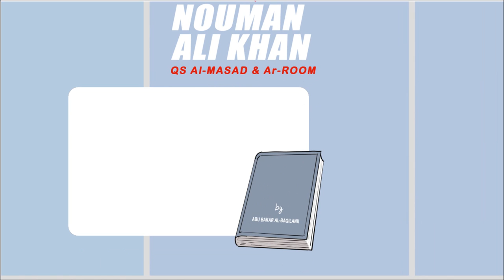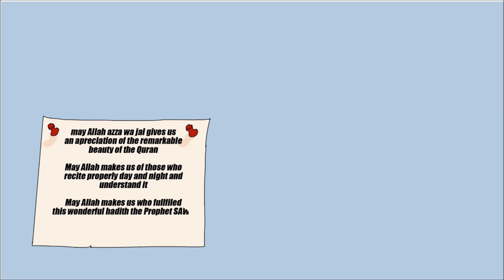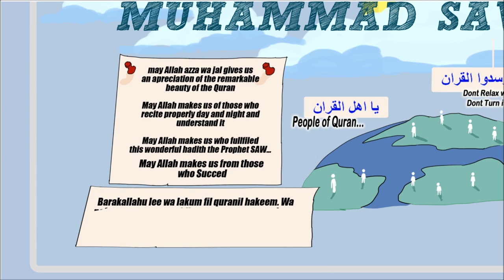(Indonesian Subtitle) Promise And Prediction of the Quran |Ar-Room & Al-Masadd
Bismillah.

There Was a war between Persians and The Romans.
And the Persians crushingly defeated The Romans.

Persian were worshippers of sun and fire and Romans were People of scripture. So it was natural that the Muslims were inclined toward Romans as the Polytheists of Makkah were inclined to support the Persians.

When the News of the Persians' siege of the Romans came to Arabian Peninsula, the people of Makkah were gloating over the Muslims' unhappiness and they were telling them..

"Our brethern(i.e Persians) defeated your brethern(i.e. the Romans)."

Muslims were seriously distressed by this,
So Allah Revealed these Verses.

(Text Copied from "The Unchallengeable Miracles of The Quran by Yusuf Al-Hajj Ahmad")

Don forget to Listen the Full lecture of Full tafsir of Surah AL-masadd